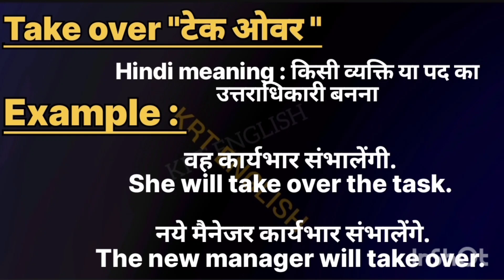Take over meaning in hindi || Take over ka matlab kya hota hai || Take over का हिंदी मतलब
Take over meaning in hindi || Take over ka matlab kya hota hai || Take over का हिंदी मतलब क्या होता है।

Take over meaning in hindi
l Take over ka matlab kya hota hai

word meanings